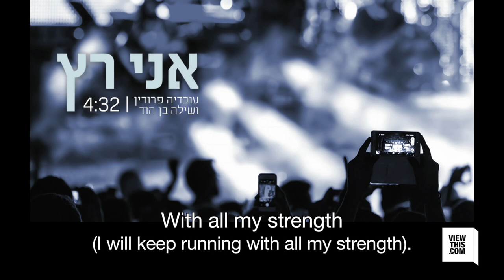Ani Ratz - A new song by Ovadia Perodin & Shilo Ben Hod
This is a brand new song recorded by Maoz Media.

English Subtitles with translation of the Lyrics.

Thank you, Maoz donors for your help and support!